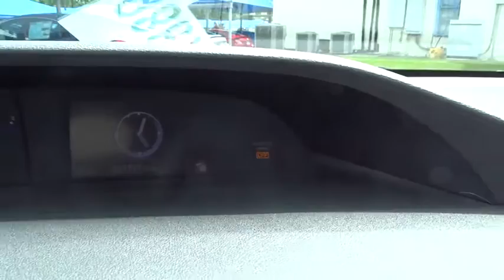2013 Honda Civic San Antonio, Austin, Houston, Boerne, Dallas, TX HA8202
2013 Honda Civic

Gunn Honda
14610 IH-10 W

This Sedan has less than 24k miles!! CARFAX 1 owner and buyback guarantee!!! Safety equipment includes: ABS, Traction control, Curtain airbags, Passenger Airbag, Daytime running lights...Other features include: Bluetooth, Power locks, Power windows, Sunroof, Auto...